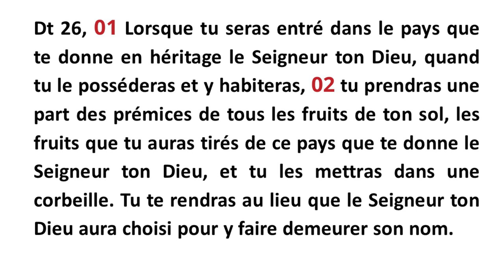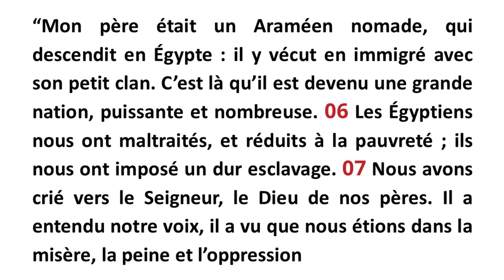Raconter sa foi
Dans le cadre du CycleBeta, le Père Joseph-Marie Verlinde aborde le thème de la transmission de la foi.
📖 Ne manquez pas le tout dernier livre du Père Verlinde   @editionsartege9260

En cette solennité de saint Joseph, le frère Dominique-Joseph nous propose un itinéraire spirituel à travers le dernier livre du Père Verlinde : lumineux !

ON EN PARLE ICI AUSSI ...
- 🖋️ Article du Père Joseph-Marie lui-même sur Aleteia - 19 Mars 2024 :
- 🎙️ Interview du Père Joseph-Marie sur Radio Espérance (en replay durant 6 mois)

- 🎥 Fr Dominique-Joseph sur TVLibertés - Terre de Missions n°354 - 17 mars 2024
- 🎥 Fr Elie Ayroulet sur CNews - En quête d'Esprit - 17 mars 2024